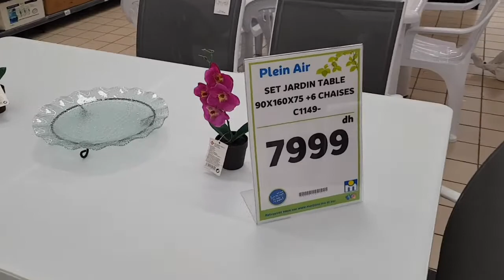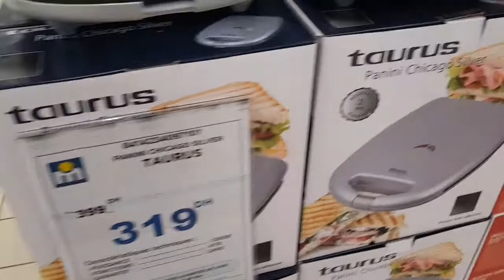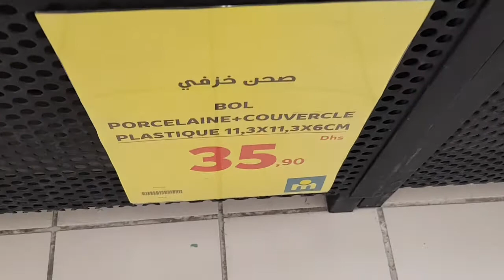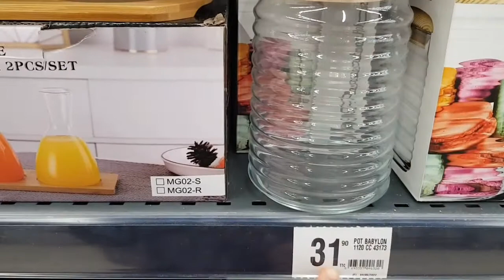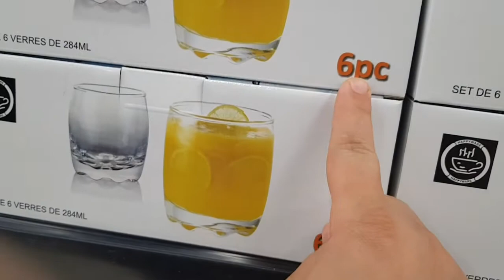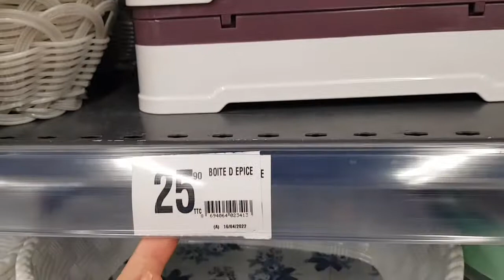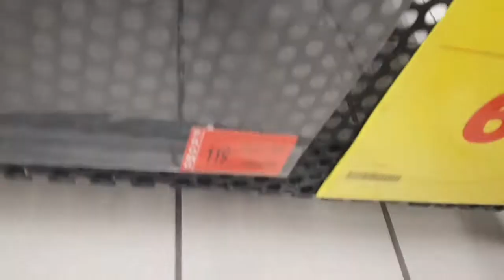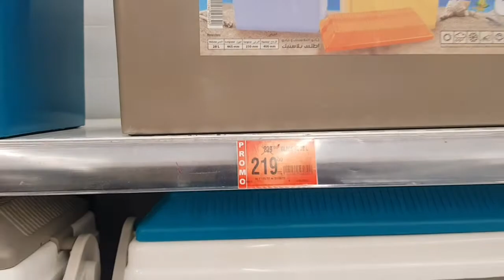صدمني مرجان تخفيضات متخطرش على بال 💥جولة جديدة فمرجلن والهميزات الغزالين لي جابوا sold....🛍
مرجان
موقع مرجان
موقع مرجان للتوظيف
عروض مرجان
سمك مرجان
كتالوج مرجان
مرجان احمد مرجان
مرجان للتوظيف
مرجان الامارات
مرجان السعودية
کاشی مرجان
مرجان يبحث عن عمل
مرجان ينبع
مرجان يمني
مرجان يصفر
مرجان يطلب عمل
مهرجان ياصفر
مرجان يناير 2022
مهرجان يا اصفر
مهرجان يا صفرا
مرجان يرقص
يطلب عمل مرجان
يجعل طريقه زمرد والحصى مرجان
يوسف مرجان
يا اخواني مرجان احمد مرجان
ياقوت و مرجان
يا لولو يا مرجان
يوتيوب لولو مرجان
يعقوب مرجان
يوسف داوود مرجان احمد مرجان
مرجان وظائف
مرجان وظائف الرياض
مرجان وظائف الامارات
مرجان وجدة
مرجان والفرسان الثلاثة
مرجان وظائف دبي
مرجان وظائف العين
مرجان وظائف جدة
مرجان ويكيبيديا
مرجان وظائف الدمام
مروان بابلو
مروان خوري
مروان ريحان
مروان موسي
مروان داود
مروان حمدي
مرجان العين
مرجان هندي
مرجان هكر
مرجان هواتف
مرجان ها
مرجان هلندی گل
مرجان هنرپیشه
مرجان هنرپیشه قدیمی درگذشت
مرجان هنرپیشه قدیمی ایران
مرجان هتل بابل
مرجان هتل
همسر مرجان محتشم کیست عکس
همسر اول مرجان شیرمحمدی کیست
همسر اول مرجان شیخ الاسلامی
هريدي مرجان احمد مرجان
هرس گل مرجان
هتل های نزدیک ساحل مرجان کیش
هواتف مرجان
هتل مرجان مشهد
هل تموت مرجان في مسلسل البحر الاسود
هميزات مرجان 2021
مرجان ناظور
مرجان نبات
مرجان نت
مرجان نشر اعلان
مرجان نقل
مرجان نقل كفالة
مرجان نجار
مرجان ناري
مرجان نجران
مرجان نشاط
نگهداری گل مرجان
نحوه تکثیر گل مرجان
نام فرزندان مرجان خواننده
نقش مرجان در سریال سیاوش
نحوه قلمه زدن گل مرجان
نمایندگی کاشی مرجان در اصفهان
نظرات در مورد دکتر مرجان امینی
نوبت دهی درمانگاه مرجان پاکدشت
نگهداری گل مرجان در پاییز
نموذج طلب عمل في مرجان
مرجان مول
مرجان مراكش
مرجان مصر
مرجان موقع
مرجان مرجان
مرجان محتشم
مرجان مول العاب
مرجان محمدية
مرجان مطعم
مرجان معنى
مجمع مرجان الطبي
موقع مرجان الامارات
موقع مرجان السعودية
موقع مرجان دبي
موقع مرجان للوظائف
موقع مرجان العين
مرجان احمد مرجان تمب
مرجان للوظائف
مرجان للتوظيف قطر
مرجان للعقارات
مرجان للتوظيف بالرياض
مرجان للتوظيف السعودية
مرجان للتوظيف سلطنة عمان
مرجان للتوظيف الكويت
مرجان للايجار
مرجان للتوظيف البحرين
لولو مرجان
لولو مرجان 2
لولو مرجان الحلقة 30
لولو مرجان الحلقة 5
المرجان
لولو و مرجان
لقد ظلمنا الاخ مرجان
للايجار مرجان
لؤلؤ و مرجان
لالایی مرجان فرساد
مرجان كلميم
مرجان كتالوج
مرجان كاليفورنيا
مرجان كوميك
مرجان كتالوج 2022
مرجان كروم
مرجان كازا
مرجان كارلفت
مرجان كلميم 2022
مرجان كازابلانكا
مرجان قطر
مرجان قنيطرة
مرجان قلعة السراغنة
مرجان قفة رمضان
مرجان قروض
مرجان قريعة
مرجان قفة رمضان 2022
مرجان قطر وظائف
مرجان قطر للعقارات
مرجان قرب سابقي في جلاله
قلمه زدن گل مرجان
قیمت گل مرجان
قیمت گل مرجان خاردار
قسمتهایی از کتاب مرجان جادو
قیمت سرامیک 60*120 مرجان
قیمت هر گرم سنگ مرجان
قیمت سنگ مرجان
قیمت گل مرجان گل ریز
قاف مرجان
قیمت مرجان دریایی
مورجان فريمان
مرجان فاس
مرجان في الامتحان
مرجان فرص عمل
مرجان فريدوني
مرجان فاس طريق مكناس
مرجان في مجلس الشعب
مرجان فرساد
مرجان فبراير 2022
مرجان في البحر
فيلم مرجان عادل امام
فندق مرجان راس الخيمة
فرن غاز مرجان
فوائد مرجان الزيتون
فوائد مرجان الزيتون للقولون
فوائد مرجان الزيتون للشعر
فوائد سمك مرجان
فندق مرجان فايد
فندق مرجان اربيل
مرجان غرف للايجار
مرجان غرف للايجار ابوظبي
مرجان غرفة للايجار
مرجان غرفة وصالة
مرجان غشت 2021
مرجان غارب
مرجان غرب عبدالله المبارك
مهرجان غشيم
مرجان اغاني
مرجان غشت
غمگین ترین اهنگ مرجان
غافل از رنگ گلامون مرجان
غرف للايجار في أبوظبي مرجان
غسالة الأواني مرجان
غسالة ملابس مرجان
غرف للايجار عجمان مرجان
غطاء السيارة مرجان
غرف نوم مرجان
غرف للايجار في العين مرجان
غرفة وصالة للايجار في ابوظبي مرجان
مرجان عجمان
مرجان عين السبع
مرجان عمان
مرجان عقارات
مرجان عطر
مرجان عمال
مرجان عروض
مرجان عين سبع
مرجان عجمان أثاث مستعمل
مرجان عادل امام
عروض مرجان 2021
عروض مرجان المغرب 2021
عيادة مرجان
عروض مرجان 2020
عطر مرجان
عروض مرجان دجنبر 2020
عادل امام مرجان احمد مرجان
عروض مرجان تلفاز 2021
عروض مرجان نونبر 2020
مرجان دبي
مرجان ظریفی
مرجان زهرانی
مرجان ابو ظبي
مرجان ابوظبي وظائف
مرجان ابو ظبي عقارات
مرجان ابو ظبي للسيارات
مرجان أبو ظبي مشاركة سكن
مرجان ابو ظبي للوظائف
مرجان الامارات ابو ظبي
مرجان للتوظيف ابو ظبي
مرجان أبو ظبي
حديقة مرجان المائية أبو ظبي
مرجان للعقارات ابو ظبي
فندق اسفار مرجان - أبو ظبي
موقع مرجان للتوظيف في ابو ظبي
مرجان العقارية أبو ظبي
مرجان مدينة أبو ظبي
مرجان طنجة
مرجان طنجة طريق الرباط
مرجان طبرقة
مرجان طبيعي
مرجان طنجة طريق تطوان
مرجان طبيعي للبيع
مرجان طلب عمل
مرجان طباخ
مرجان طريق الدار البيضاء مراكش
مرجان طنجة مغوغة
مهرجان ضرب نار
مهرجان ضيعنا
مرجان ضمانتی
ضراغمة مرجان مول
ضحى مرجان
ضحك مرجان
مرجان مسلم ضرغام
فادي مرجان ضلي اضحكي
کاشی مرجان ضد اسید
فیلم ضعیفه مرجان
ضرورت حفاظت از مرجان ها
ضلي اضحكي فادي مرجان
ضبط كلمة مرجان
مرجان صافی ضمیر
من هو مرجان مسلم ضرغام
مرجان صرع
مرجان صيدلية
مرجان صناعي
مرجان صويرة
مر للكراء بمكناس مرجان
شراء هاتف بالتقسيط من مرجان
شارع مرجان شويلي تبليسي
مرجان سمك
م قبل وبعد
ح بيحب جيهان
مرجمسلسل لولو مرجان الحلقة 11
مسلسل لولو مرجان الحلقة 18
لوآهنگ سینی سینی مرجان با کیفیت 320
دان